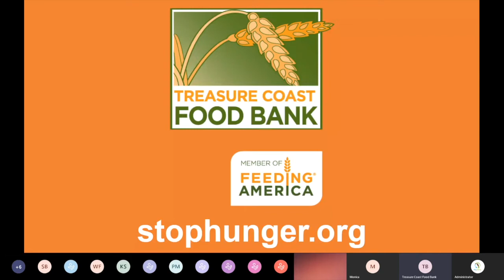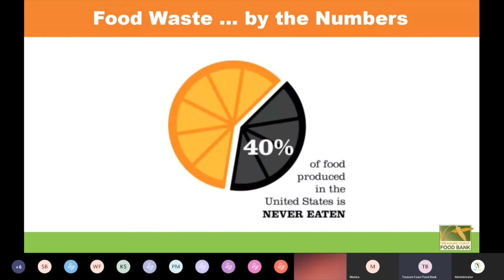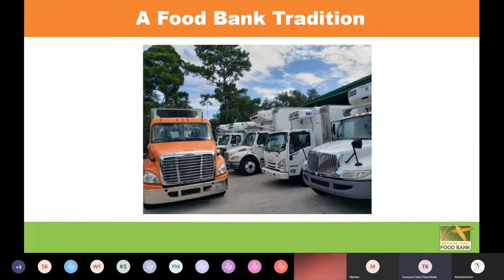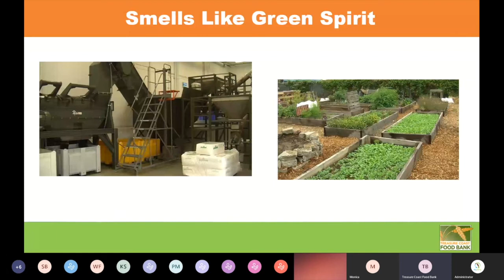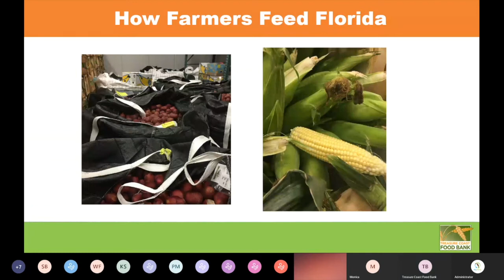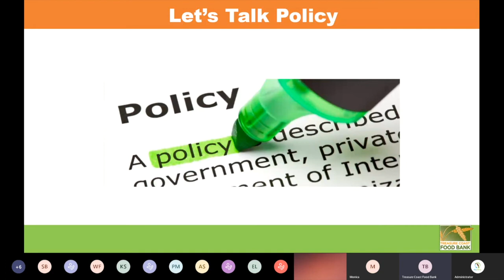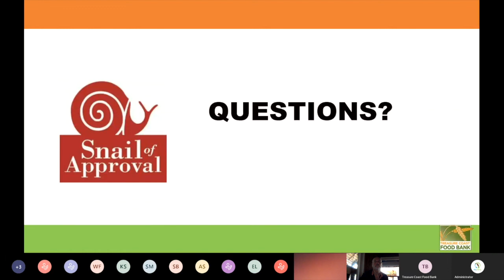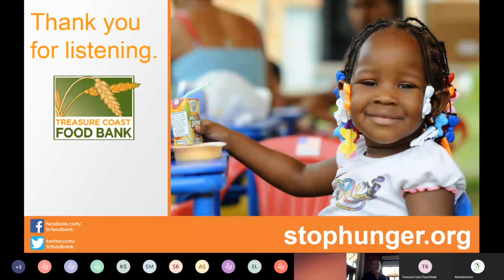Florida Food Forum: Food Waste and Food Banks: An Evolving Strategy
The Florida Food Policy Council's November 2019 Florida Food Forum on Food Waste and Food Banks: An Evolving Strategy, featured guest speakers David Vaina and Krista Garofalo from the Treasure Coast Food Bank. They covered many topics including: food waste and sustainability, innovate strategies to combat food waste, effects of current programs and policies on food waste and food banks, and future initiatives that could lead a change.

David Vaina is the Senior Director of Strategic Initiatives at Treasure Coast Food Bank. As such, he leads the organization’s workforce development, client services, social equity initiatives, data analytics, and evaluation initiatives. Before returning to Treasure Coast Food Bank in November 2019, he was the statewide Education & Outreach Director for the Gainesville-based Florida Organic Growers and taught organic gardening at Santa Fe College. For many years now, he has written and presented on local food systems, organic farming and gardening, GMOs, and fermentation.

Krista Garofalo is the Chief Resource Officer at the Treasure Coast Food Bank in Fort Pierce, Florida.  She has 17 years of experience in marketing communications,  program development, project management, and advocacy in the non-profit field. For her body of anti-poverty work, Krista was named a member of the National Advisory Council on Maternal, Infant, and Fetal Nutrition of the U.S. Department of Agriculture and been invited to speak at learning conferences hosted by various national organizations, including Feeding America, Food Research & Action Center, and the American Commodities Distribution Association.  She holds a Masters in Public Administration with certificates in Non-Profit Organizations and Women’s Studies from the University of Georgia and a Bachelor of Arts in Communication Studies with a minor in Women’s and Gender Studies from The College of New Jersey.